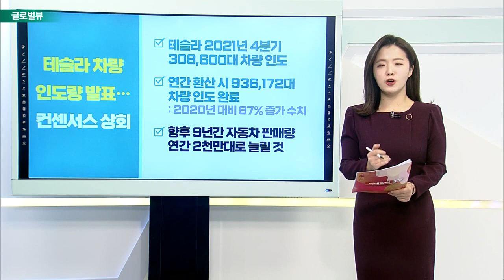CDC “백신 접종 여부 관계없이 크루즈 여행 자제해야” / 영국, 화이자 코로나19 경구용 치료제 승인_글로벌 VIEW (20220103)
CDC “백신 접종 여부 관계없이 크루즈 여행 자제해야”
- 질병관리본부(CDC), 유람선 여행경보 ‘최고’단계로 격상
- 코로나19 발생 수십 척 유람선 조사 중
- 크루즈 선서 코로나19 감염될 위험 매우 커
- 예방 접종 관계없이 출발 전 코로나 검사 받아야

영국, 화이자 코로나19 경구용 치료제 승인
- 화이자 ‘팍스로비드’ 사용승인
- 바이러스 체내 복제 방해 효과
- ‘팍스로비드’ 200여만 코스 분량 주문

노바백스, 美 FDA에 백신 긴급사용 신청 다시 연기
- 자체 개발 백신 긴급사용승인 다시 연기
- 2022년 1월까지 연장
- 유럽의약품청으로부터 조건부 판매 승인 취득
- SK바이오사이언스와 제조 계약 연장 이후 주가↓

테슬라 차량 인도량 발표… 컨센서스 상회
- 테슬라 2021년 4분기 308,600대 차량 인도
- 연간 환산 시 936,172대 차량 인도 완료
- 향후 9년간 자동차 판매량 연간 2천만대로 늘릴 것